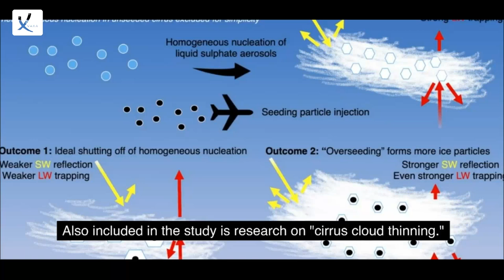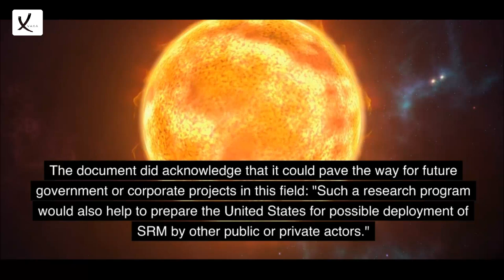White House Assessment Suggests That Using Sunlight Manipulation To Combat Climate Change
White House Assessment Suggests That Using Sunlight Manipulation To Combat Climate Change Is Possible - VAXA Post